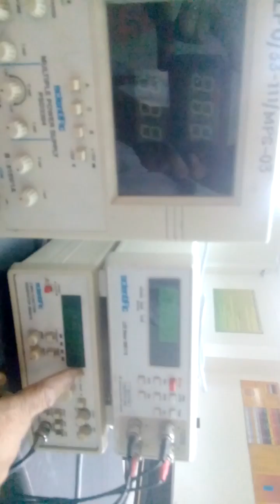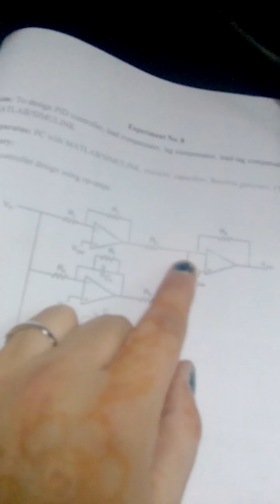PID and compensation design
PID and compensation design : To design PID controller, lead
compensator, lag compensator, lead-lag compensator using
MATLAB/SIMULINK